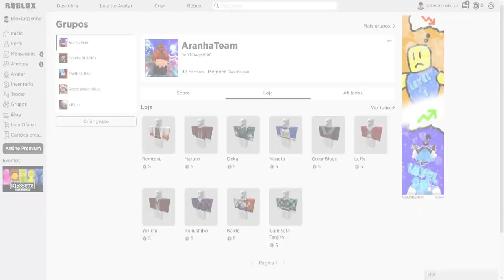ESSA VAI SER A MELHOR FRUTA DO BLOX FRUITS!!!